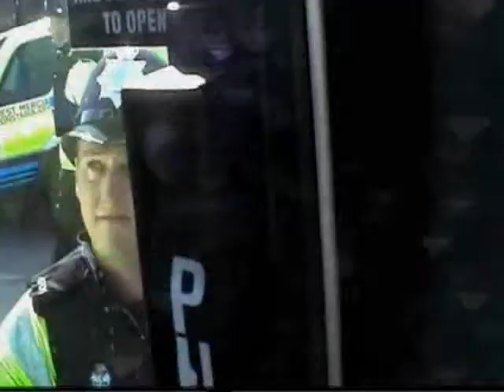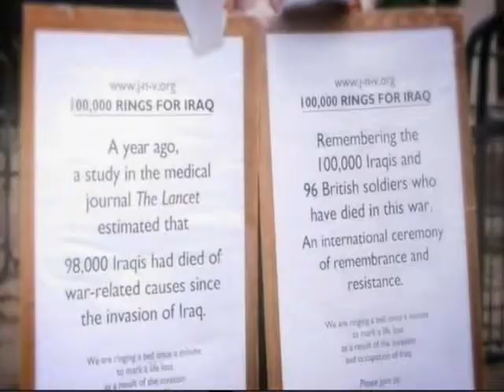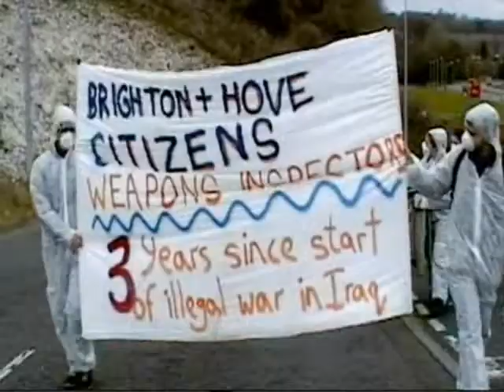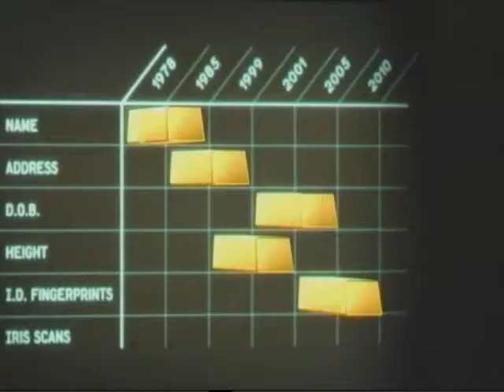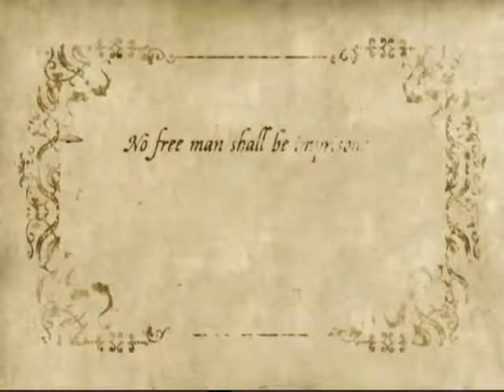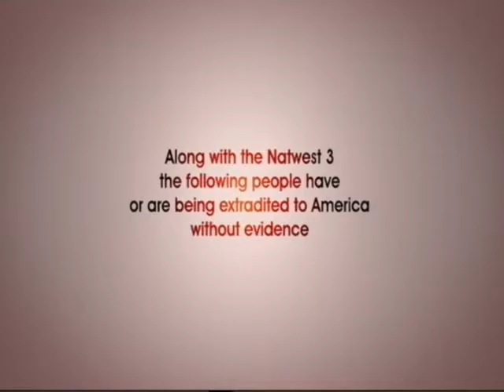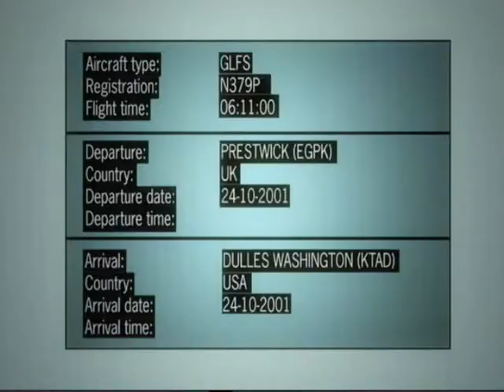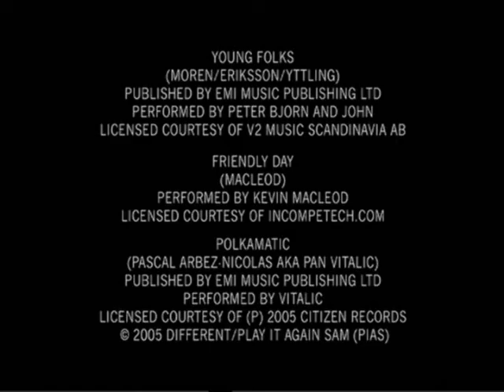Taking Liberties (2007)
An examination of the erosion of civil liberties that has gradually taken place in recent years.